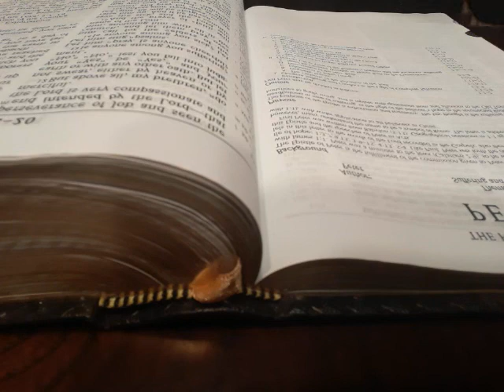Day 326 - James 1-5 JUST THE WORD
Day 326 of 365 - James 1-5 JUST THE WORD